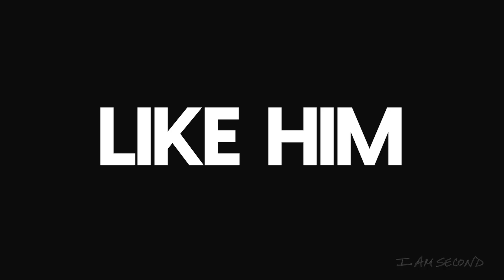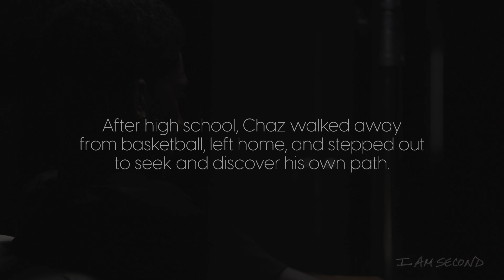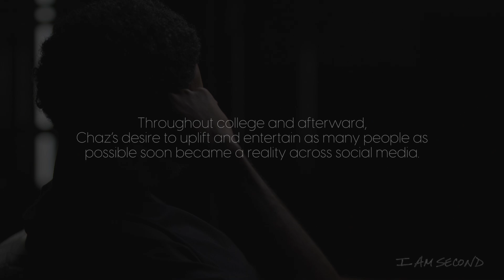Chaz Smith - Doing What Is unEXPECTED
Everyone knew @ChazSmith because everyone knew Chaz’s father, professional basketball player, Charles Smith. After a stand-out college career, a decade in the NBA, and winning an Olympic gold medal his father had made a name for himself in the world of sports. But Chaz never wanted to play basketball. He wondered if he had value and worth outside of basketball or the shadow of his father’s fame. “Am I good enough,” was the question that constantly plagued Chaz’s mind. Various struggles, including an addiction to porn only made this doubt more dire! But a chance encounter in middle school would show him that God had something planned for his life, a plan that has now brought joy to millions across the internet